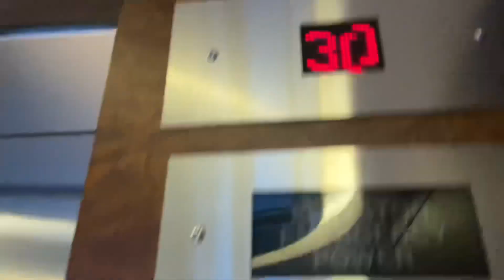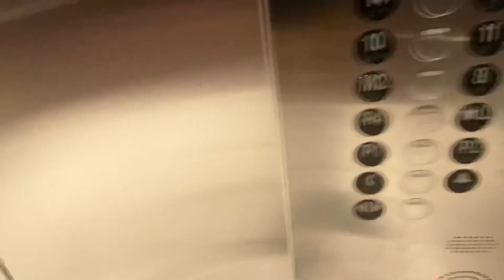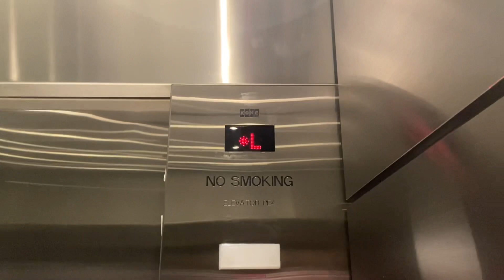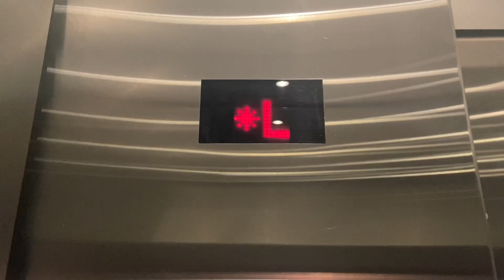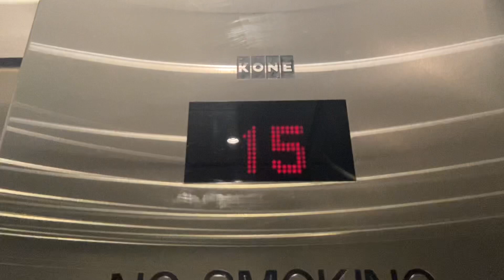(TALLEST INNOVATION DELTA!) Kone Traction Elevator in Sunny Isles Beach, FL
Everything about the jades here in SIB impressed the shit out of me. Btw the service elevators here are KSS 500, making those the tallest KSS 500s and this building home to the tallest innovation delta and KSS 500

TECH SPECS
Brand: Kone
Model: Alta
Fixtures/Call Buttons: Innovation Delta
LED of buttons: Red
Chimes: Kone
Floor Passing Chime: Kone Beep
Indicator: Red Kone Dot-Matrix PI
Voice: Older Kone
Drive: Traction
Speed: 900 FPM
# of floors served: 45
Year Installed: 2008